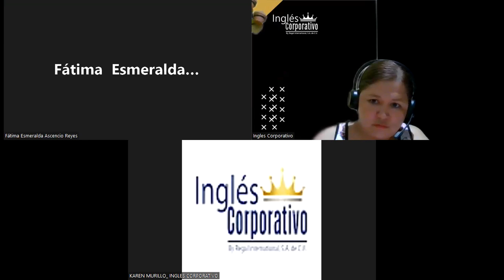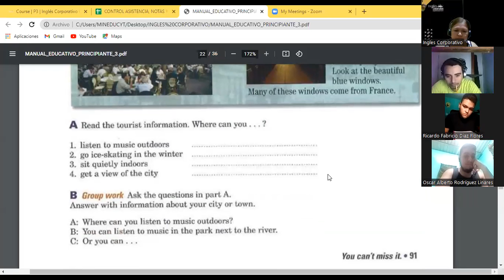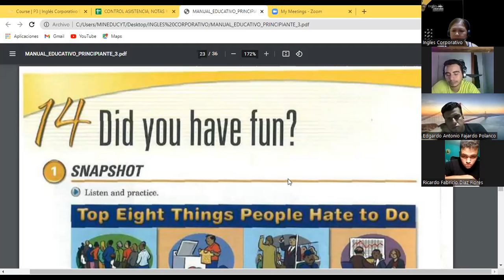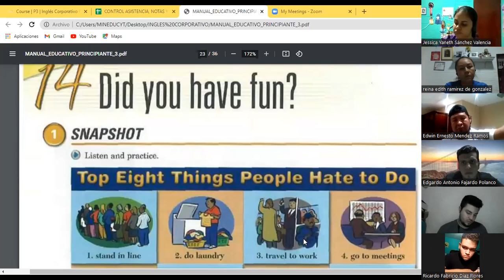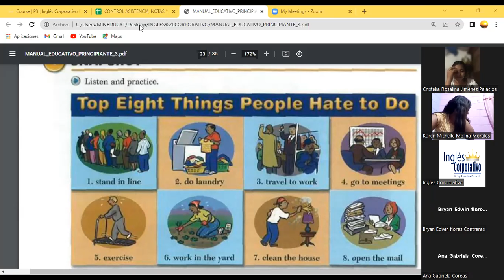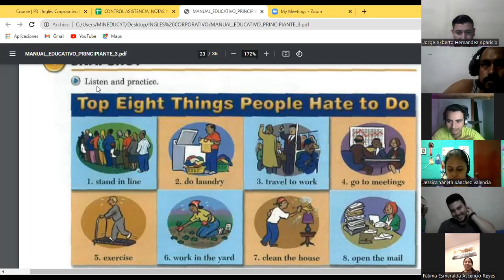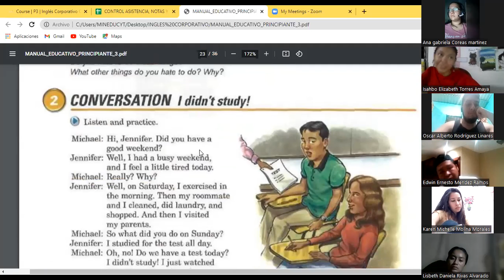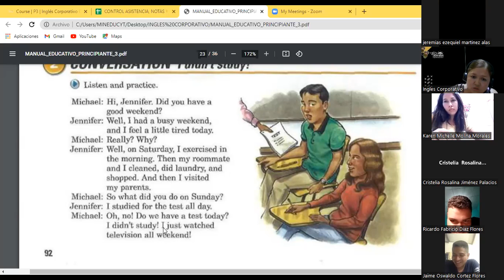Ingles Corporativo-Day 10 Did / Didn´t P3 9-10